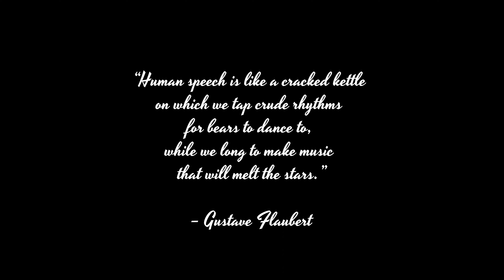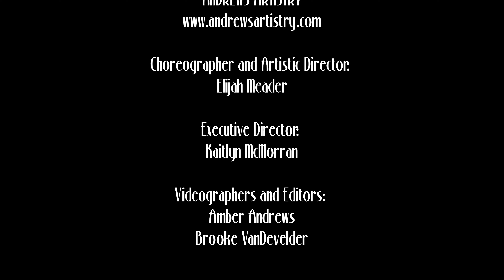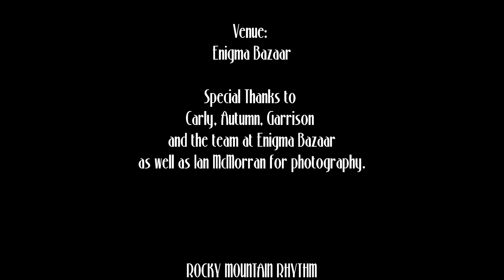Rocky Mountain Rhythm - Sing Sing Sing Video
As dancers ourselves, we love to photograph other professional artists. We speak the same language as they do, so it’s easy to communicate effectively on a shoot! Amber is a passionate tap dancer, and has put a lot of time and energy into developing travel tap stages for any on-location videos and performances. And her attention to detail when it comes to recording the sounds of tappers is on point!

We did a studio shoot with RMR as well as produced, directed and edited their video project, which was submitted for the Life in Motion Film Festival.